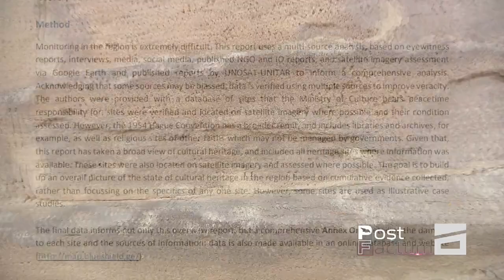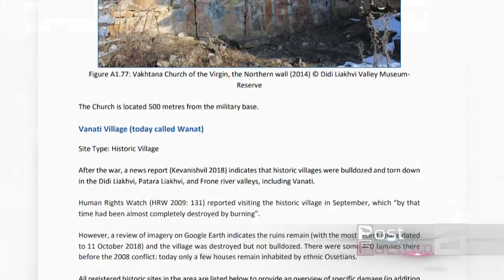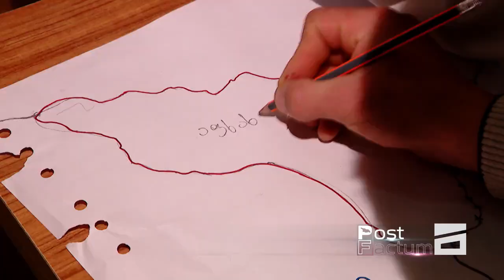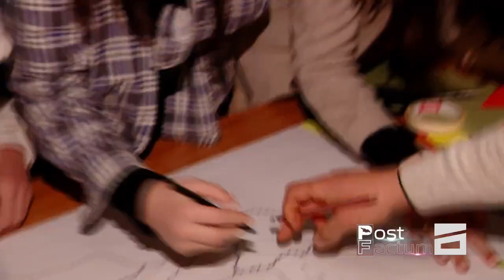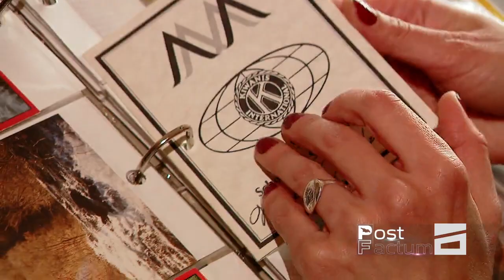გაიცანით ძეგლების დამცველი, მანანა თევზაძე - გვანცა სუთიძის რუბრიკა